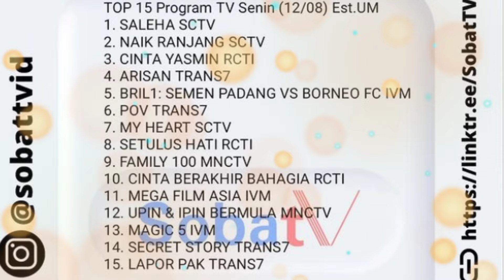HEBOH‼️FANS IKATAN CINTA DAN CINTA YASMIN SEMAKIN GENCAR MENYOROTI SINETRON TERBARU AMANDA⁉️⁉️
kenny Austin
samuel zilgwyn
cinta yasmin